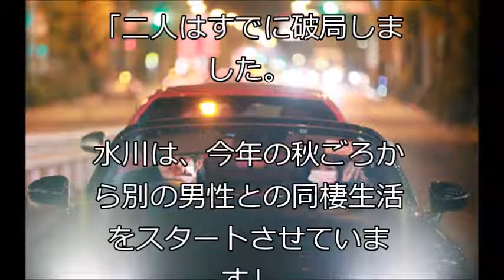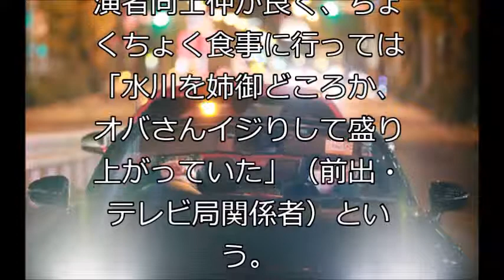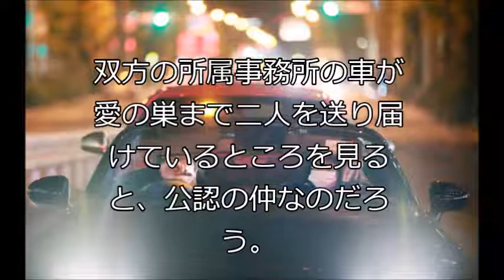【ぼくヤリ】水川あさみ、5歳下の窪田正孝と高級マンションで同棲生活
水川あさみ、5歳下の窪田正孝と高級マンションで同棲生活